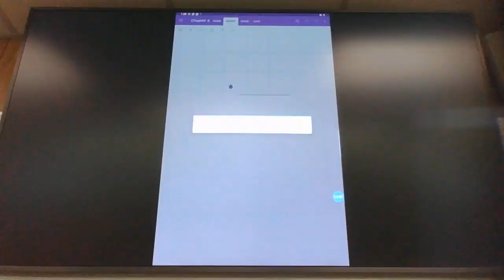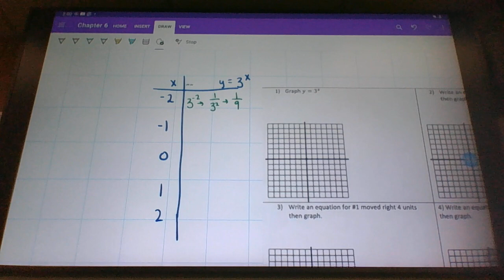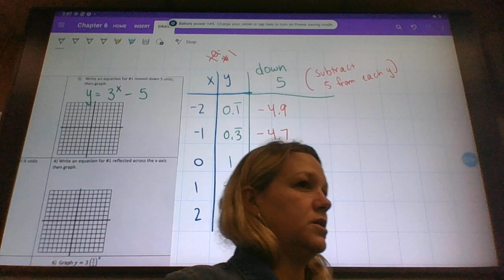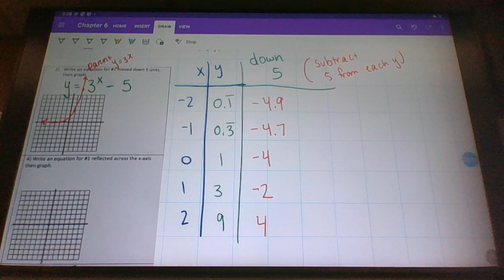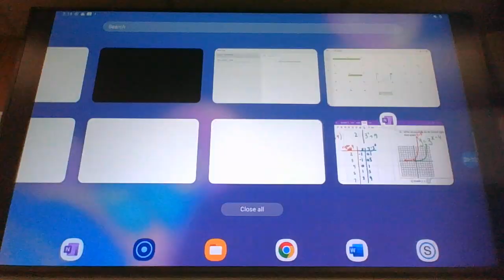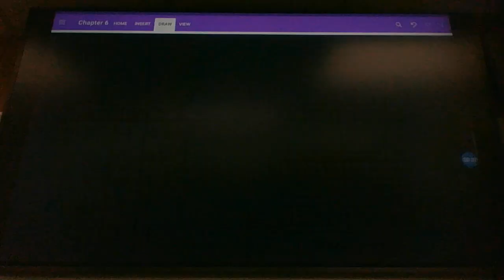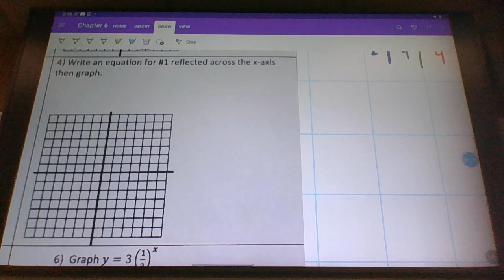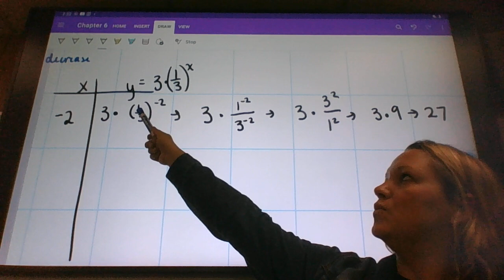Thursday PAM 1 exponential graphs